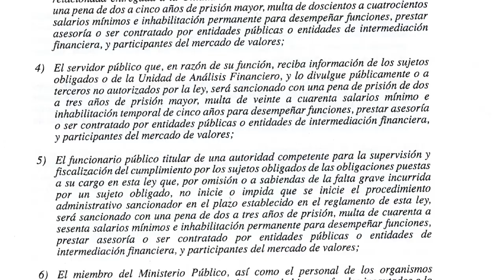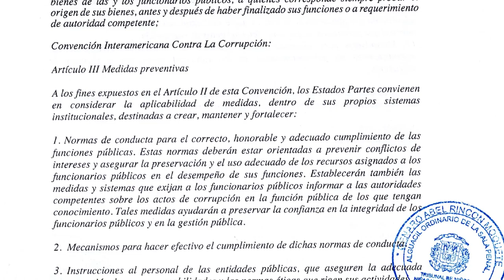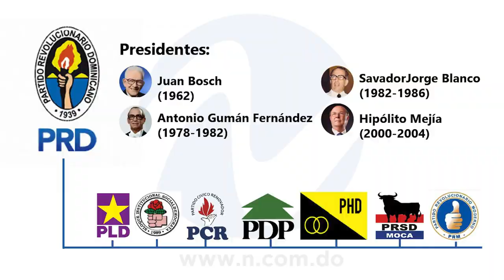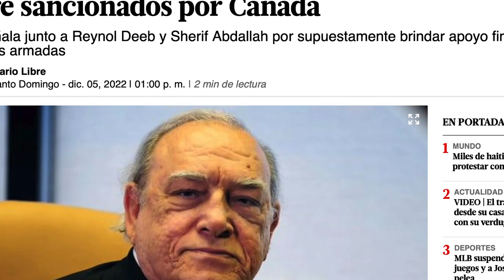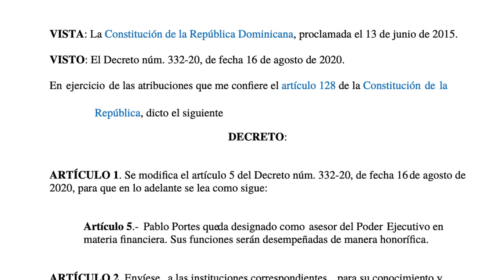Gilbert Bigio - Luis Abinader - Empresariado Dominicano -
La tripleta que marcara el destino politico del Presidente Luis Abinader, se cumplen fechas pronto, decisiones difíciles y un presidente que necesita apoyo económico para sus aspiraciones de permanecer en el poder, si eres un dominicano que le duele su Pais, este video es para ti.